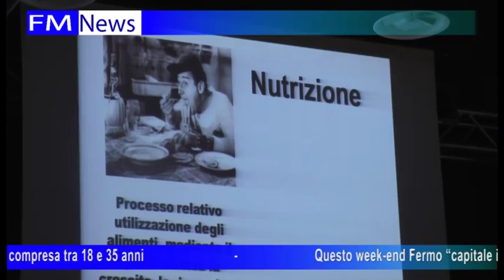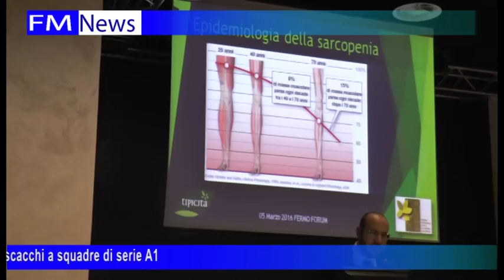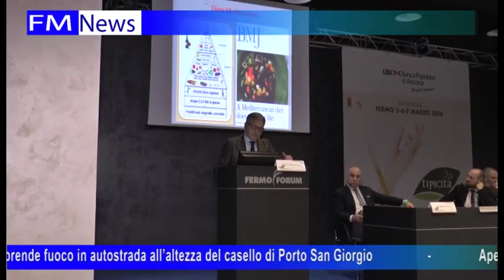TG 10 marzo 2016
TG 10 marzo 2016 - a cura di Adolfo Leoni - servizi di Laura Meda